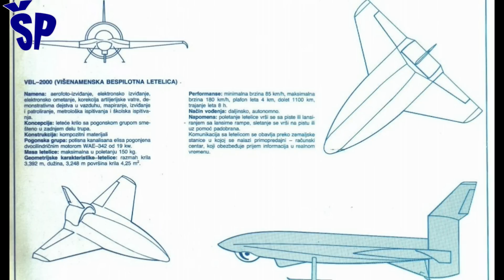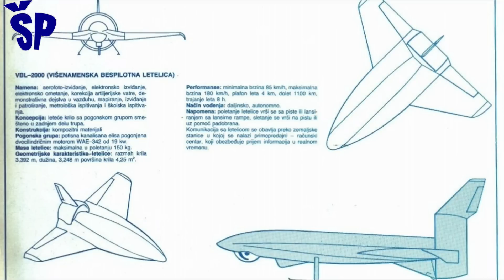Prva srpska bespilotna letelica Raža! The First Serbian UAV Stingray!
The beginning of the "Stingray" unmanned aerial vehicle project, which was constructed by the Military Technical Institute from Žarkovo, dates back to thirty years ago.
During that period, these unmanned aerial vehicles underwent ground tests and tests in the wind tunnel.
The recently shown unmanned aerial vehicle at the completed military display "Granit 2023" carries, in addition to the commercial name "Stingray", the designation VBL-2000, abbreviated from the name of the intended purpose of the aircraft (Multipurpose Unmanned Aerial Vehicle).
Početak projekta “Raža” bespilotne letelice koju je konstruisao Vojnotehnički institut iz Žarkova seže od pre tridesetak godina.
U tom periodu ova bespilotna letelicaje prošla zemaljska testiranja i ispitivanja u aerotunelu.
Nedavno prikazana bespilotna letelica na završenom vojnom prikazu “Granit 2023” nosi pored komercijalnog naziva “Raža” i oznaku VBL-2000 skraćeno od naziva namene letelice (Višenamenska Bespilotna Letelica).